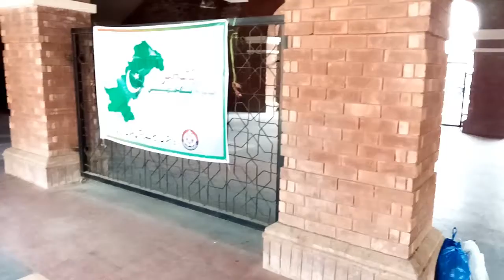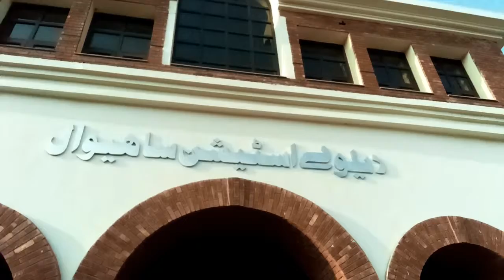Pakistan Railways/ Sahiwal Station: New 2020.Two Trains Arrived Karachi and Peshawar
Aboute this video
 I visit this in first time after construction.
I feel happy to visit it because it's wonderful place.
Inside the hal and waiting rooms outclassed.
When Sahiwal was coming to Lahore, the new building of Sahiwal station was ready and it was very nice.
میں تعمیر کے بعد پہلی بار اس کا دورہ کرتا ہوں۔
مجھے اس کا دورہ کرنے میں خوشی محسوس ہورہی ہے کیونکہ یہ حیرت انگیز جگہ ہے۔
ہال اور ویٹنگ رومز کے اندر۔
ساہیوال سے لاھور آ رہے تھے تو ساہیوال سٹیشن کی نئ بلڈنگ تیار ہوئی دیکھی بہت خوبصورت سٹیشن بن گیا ہے بہت اچھا لگا

ap video ko dekhen ge or agr acha lage to ise like kijiye or share kijiye  .

 my some other videos links

videosUC6l2R3bSW15Vz7tAIEi_blQ

ap is channel pr Entertaintment trevle transport tips aur kuch maze maze ki videos dekh sakte hain  ap ko ye channekl pasand aaye to is channel ko lazmi subscribe kr dijiye comments box main comment karen aur video ko like kr... thanks